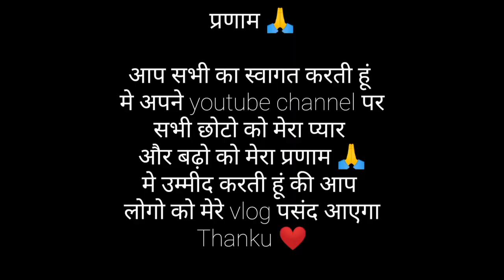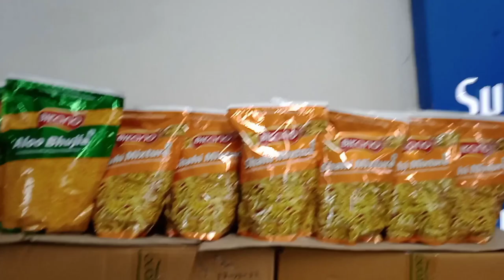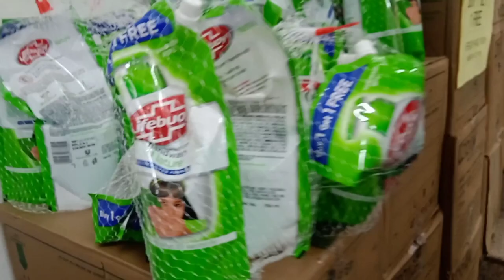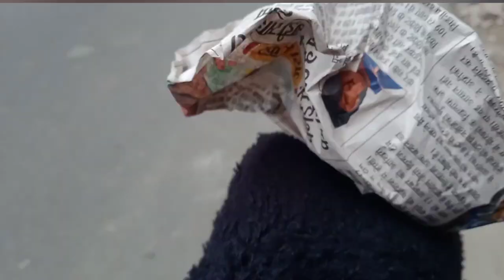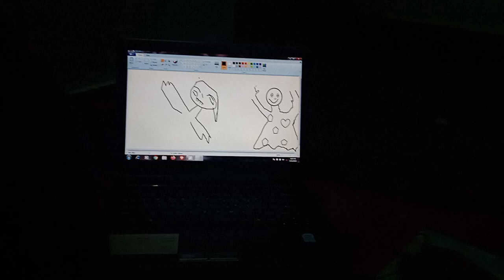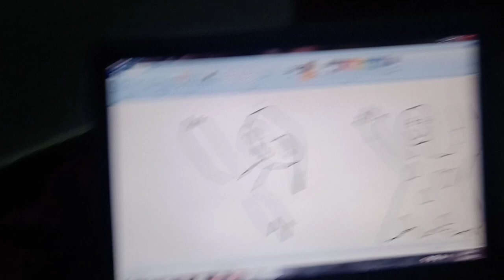bhanu पहुंच गई room मे (bhanu or dipi ki penting 😂dailylife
ye meri daily life h😅💖